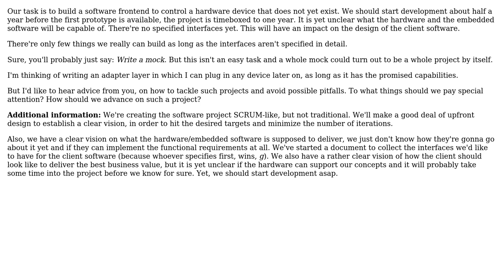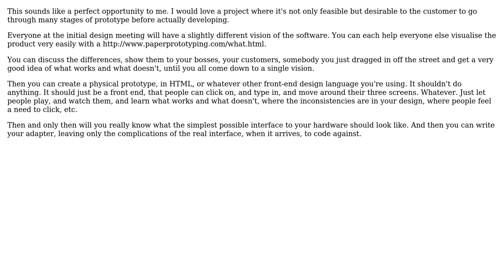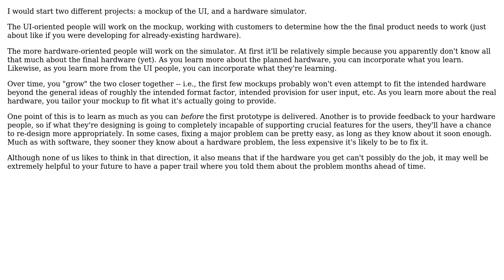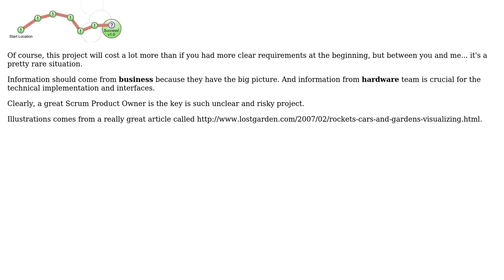Software Engineering: Building software frontend for hardware that does not yet exist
With thanks & praise to God, and with thanks to the many people who have made this project possible! | Content (except music & images) licensed under CC BY-SA | Music | Images & others | With thanks to user pdr user Jerry Coffin user Falcon user Dysaster user Doc Brown and the Stack Exchange Network Trademarks are property of their respective owners. You are responsible for your own actions.